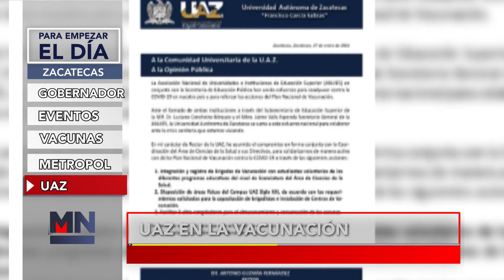Para empezar el día viernes 29 de enero de 2021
Buenos días, viernes 29 de enero de 2021 y esta es la mejor información para empezar el día con Meganoticias Zacatecas.